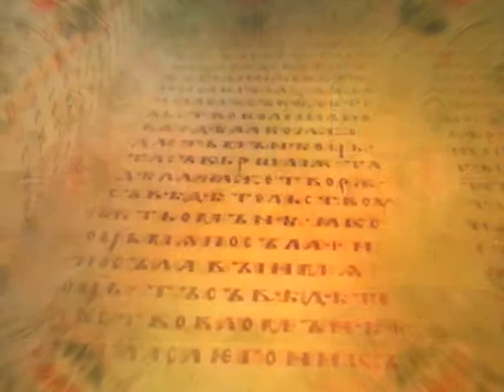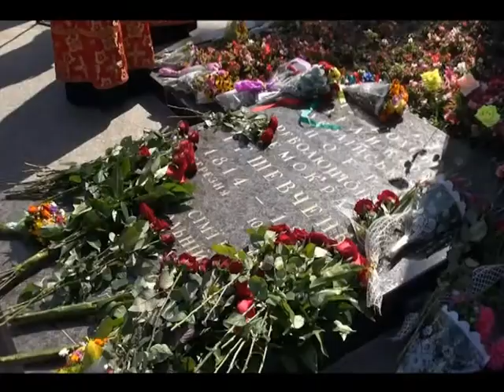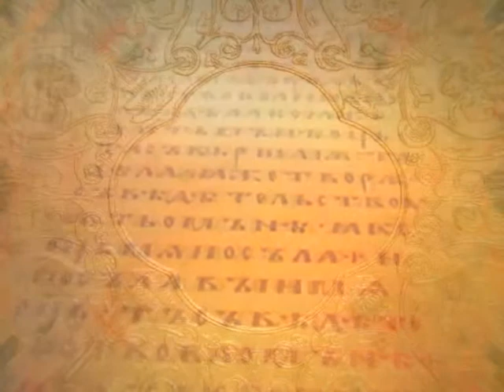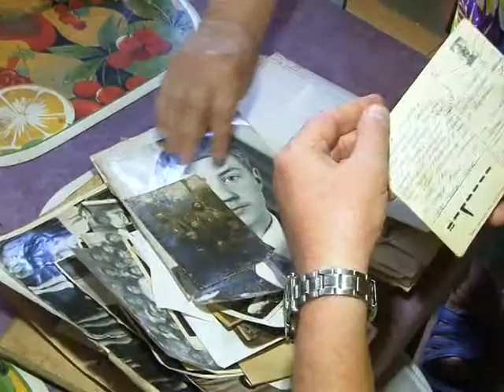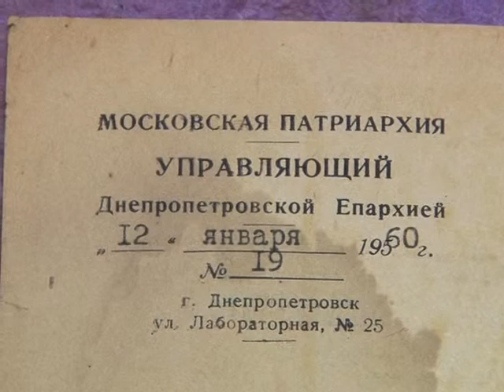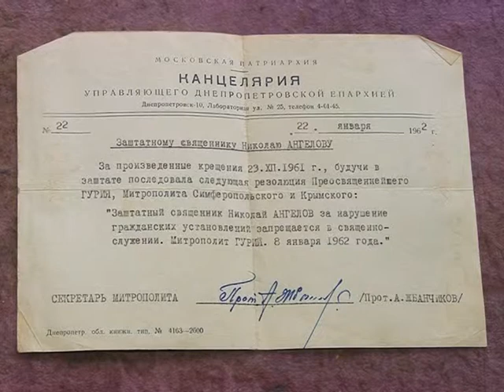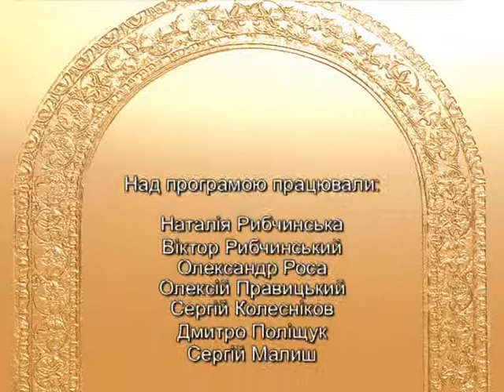"Бесіди про вічне" (28.09.14)